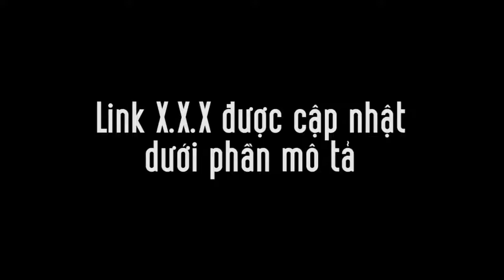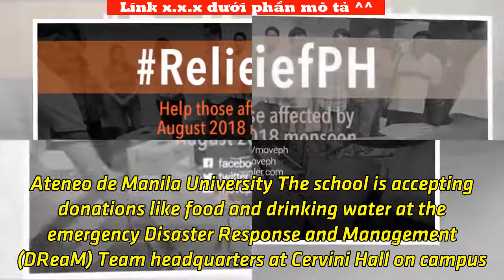ReliefPH: Help those affected by August 2018 monsoon | Tin Tức Ngôi Sao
Bookmark and refresh this page for updates. MANILA, Philippines – Heavy rains poured in Metro Manila, Rizal, and nearby provinces on Saturday, August 11, due to the southwest monsoon or hanging habagat enhanced by Tropical Storm Karding (Yagi). This triggered flash floods and prompted the evacuation of thousands of families. (READ: Forced evacuation as Marikina River reaches 3rd alarm) Here's a list of relief operations: Marikina City The local government of Marikina City is accepting the following donations for evacuees: Ready-to-eat food Decent, wearable clothes Blankets Hygiene Kits To coordinate donations, contact Angelo Franco Piamonte at 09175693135. Starting Sunday, August 12, donations can be dropped off directly at the Marikina Sports Center. Ateneo de Manila University The school is accepting donations like food and drinking water at the emergency Disaster Response and Management (DReaM) Team headquarters at Cervini Hall on campus. Ateneo is also accepting cash and check donations at their campus cashier offices or through bank deposit. Gabriela Women's Party Donations may be given at any of these drop-off points: Lingap Gabriela office at the SATU Building along Don Mariano Marcos Avenue, North Fairview, Quezon City Gabriela's office at 25 K-10 Street, West Kamias, Quezon City URGENT CALL for DONATIONS: Various communities in and out of Metro Manila affected by severe flooding are requesting donations. Drop off points are indicated below. Please RT FloodAlert Rel...